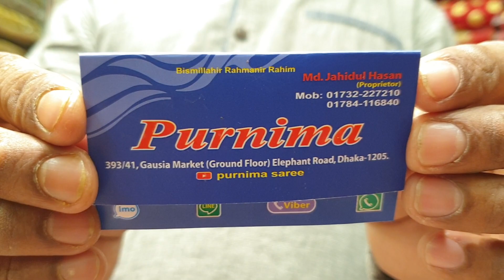Net party Saree collection available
Dhaka elephant road gawsia market 393/41 purnima Saree